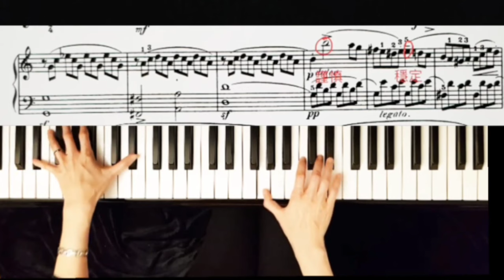小奏鳴曲第一首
要彈得比別人好是需要從細節打磨的

如何彈 小奏鳴曲? 鋼琴基礎教學是很重要的 /小奏鳴曲如同一個里程碑/
每一個細節都不要忽略， 還要發現隱藏的部分

其他教學影片:
哈農教學/ 建立手指獨立性/ 你八成忽略這兩行了吧？!

 • 免費鋼琴教學 | 哈農教學 | 建立手指獨立性 | 你八成忽略這兩行了吧？!

你不知道的 ~ 夢中的婚禮 ~

 • 鋼琴教學 | 你不知道的 | 夢中的婚禮 ~

( 5 3 2 1 句型 ) 佈爾格彌勒25首練習曲 / Burgmüller Op.100

 • 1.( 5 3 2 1 句型 ) 佈爾格彌勒25首練習曲 / Burgmü...